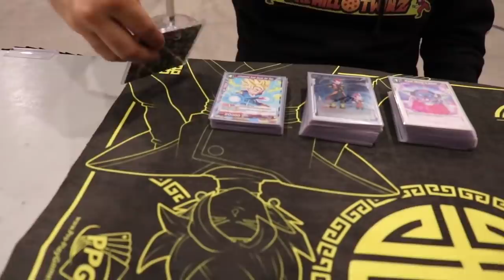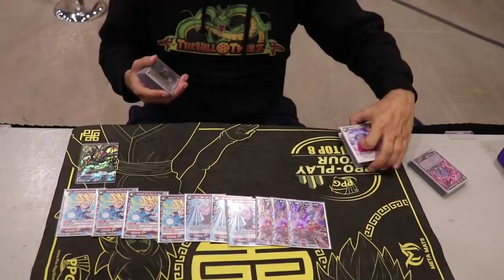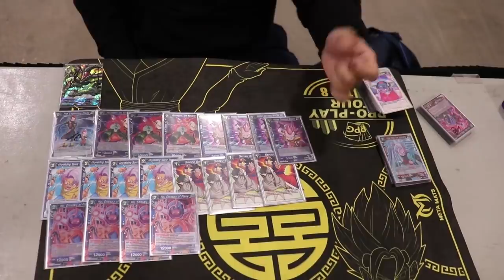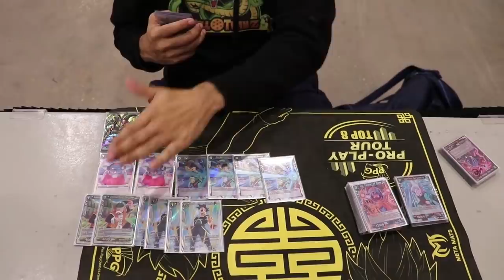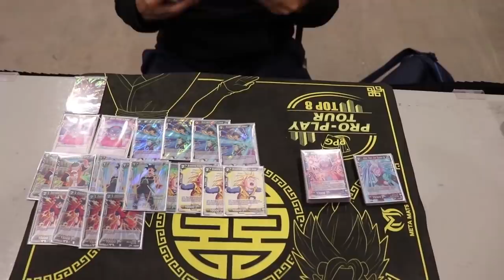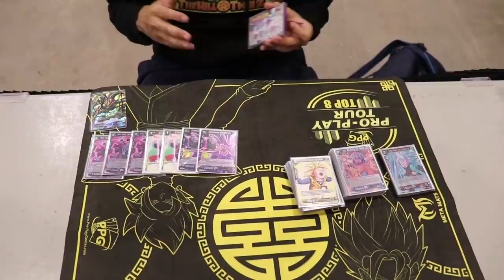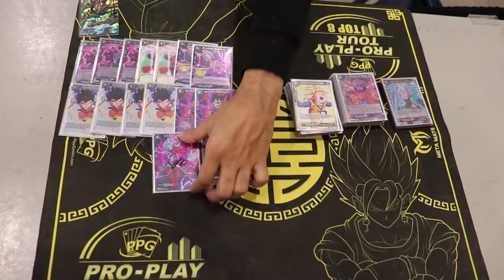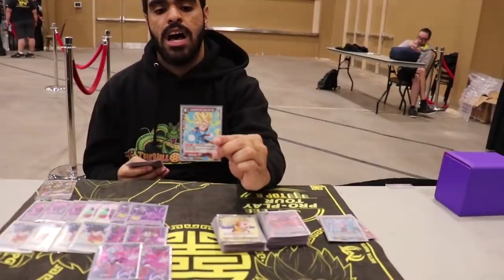Anthony Hernandez DBS $2000 Pro-Play Tour 3rd Place Deck Profile